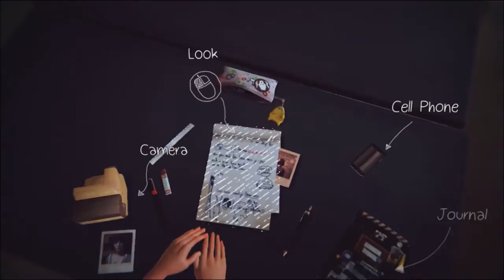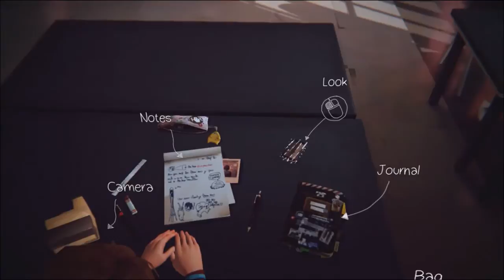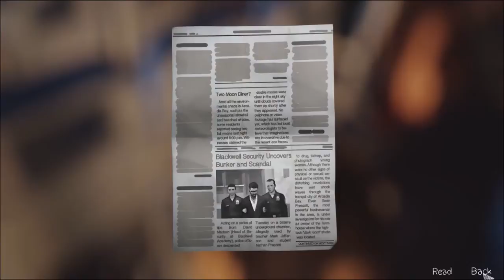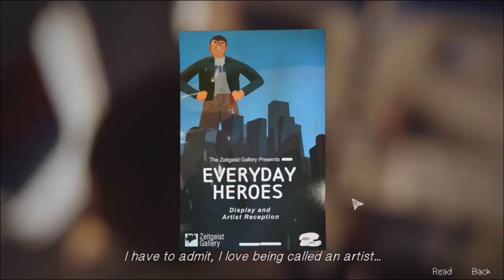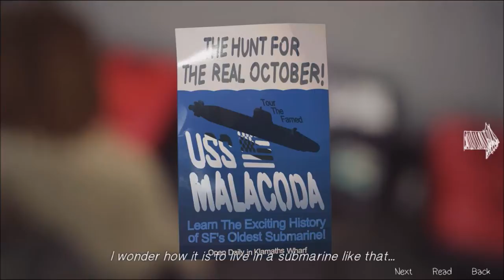Life is Strange - Episode 5 Part 1 - NOTHING IS GOING RIGHT!!!!!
Oh god nothings going right! Oh god everyone's gonna die!! OH GOD!!!